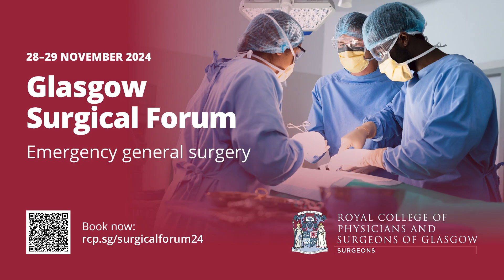Glasgow Surgical Forum at the Royal College of Physicians and Surgeons of Glasgow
Join this two-day interactive meeting to hear from experts in their respective fields as they explore a wide range of topics on general surgical emergencies.